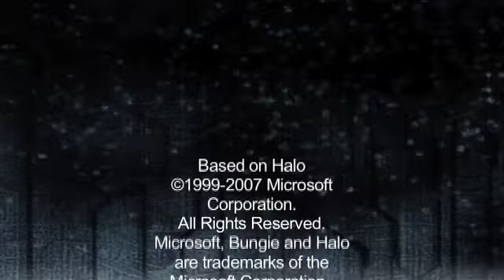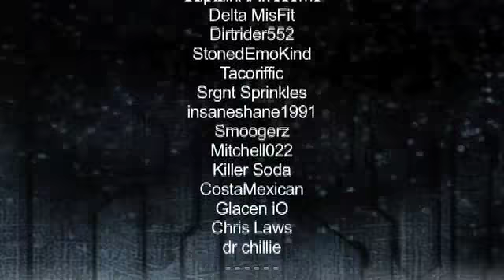Halo 3 Tricks: Episode 19 *Out Of The Storm*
In this episode Tacoriffic and Dirtrider552 show you how to get out of the campaign level: The Storm.